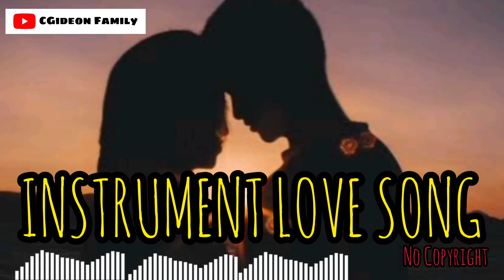INSTRUMENT LOVE SONG TERBARU 2022 | NO COPYRIGHT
hai bestie welcome back to my channel. jadi di video kali inj aku mau berbagi instrument love song, 5 lagu instrument love song yang kalian bisa gunakan untuk vlog kalian dan ini no copyright ya jadi ini sangat aman dipakai tanpa takut terkena copyright.